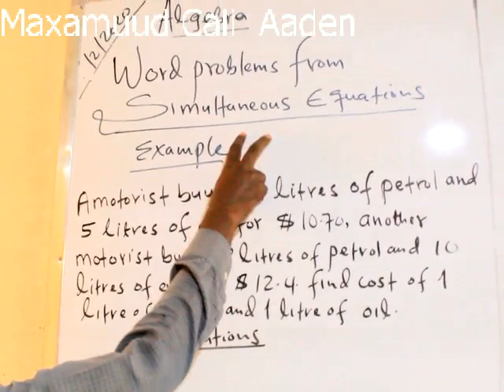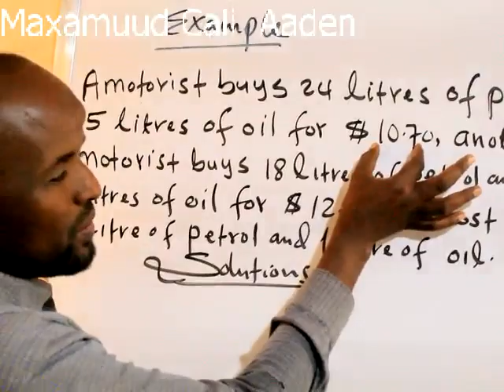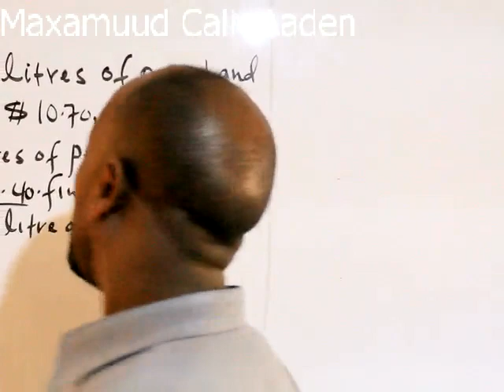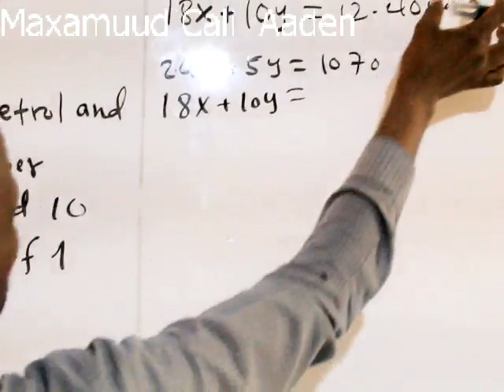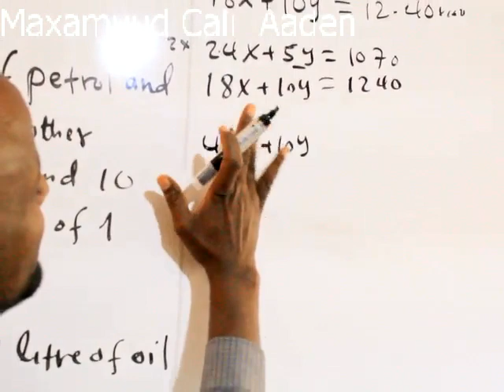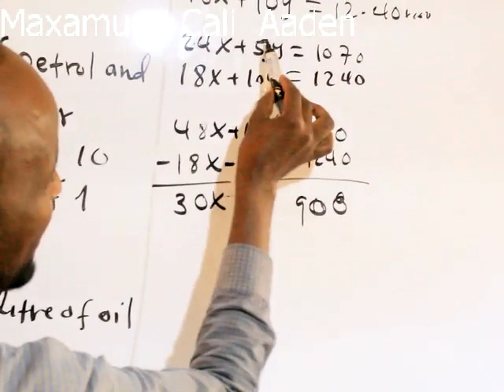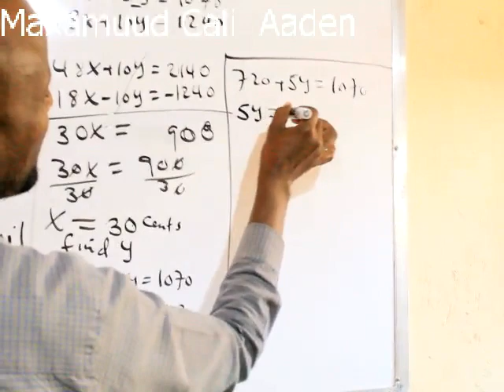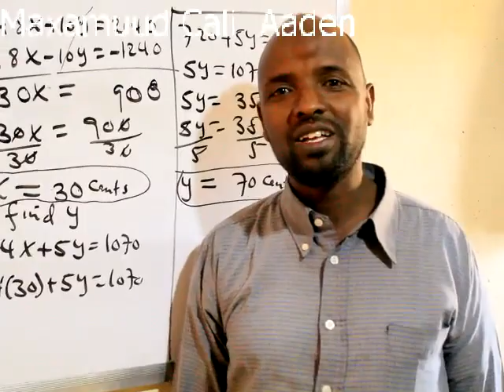Algebra( casharka 42 aad): Maxamuud Cali Aaden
Word  Problems From Simultaneous Equations